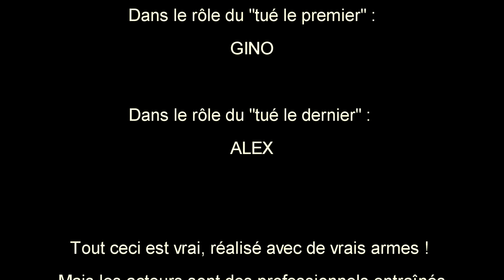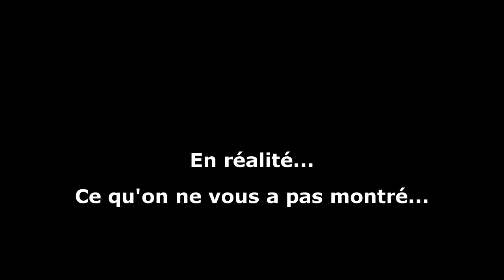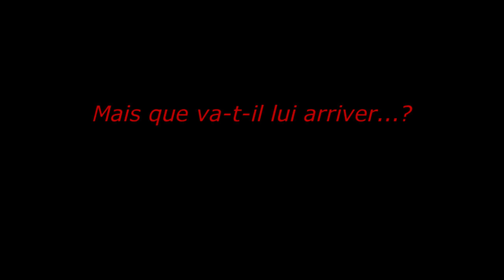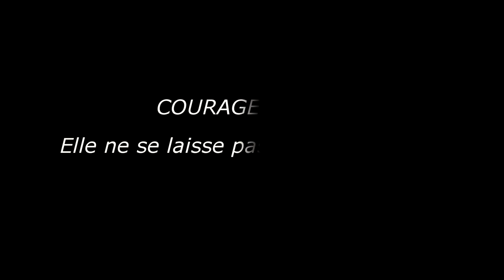Mission vengence - Délire paintball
Partie de paintball dans les bois.